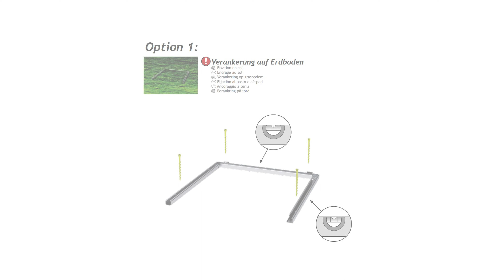Biohort Robotergarage Charly® - Aufbau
Ein regengeschützter Standplatz ist nicht nur das Mindeste, das sich fleißige Rasenmäher-Roboter verdient haben, sondern auch aus Gründen des Geräteschutzes sehr zu empfehlen! Durch zwei Größen für alle marktüblichen Modelle geeignet, bietet Robotergarage Charly® allen Komfort, den Roboter und Besitzer brauchen. Der aufklappbare Deckel gewährleistet einen einfachen Zugriff auf das Bedienpaneel.

Erhältlich in den Farben quarzgrau-metallic und dunkelgrau-metallic.

Montagedauer: 1 Stunde
Anzahl der gelieferten Pakete: ein Paket wird geliefert

00:00 Montage Bodenrahmen und Rückwand
00:40 Montage Seitenwände
00:59 Montage Aufklapp-Verriegelung
01:33 Montage Deckelblech